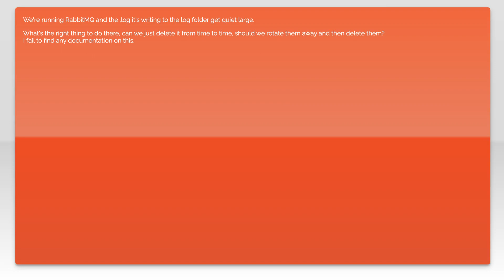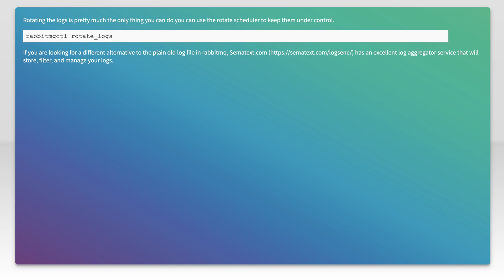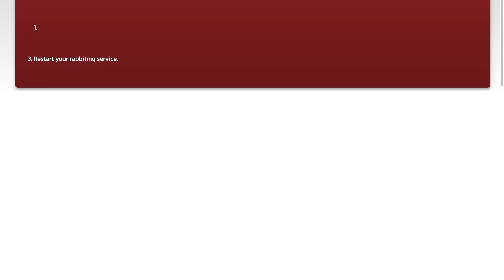How to handle RabbitMQ Logs?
logging: How to handle RabbitMQ Logs?

Related to: logging, rabbitmq, administration, rabbitmqctl